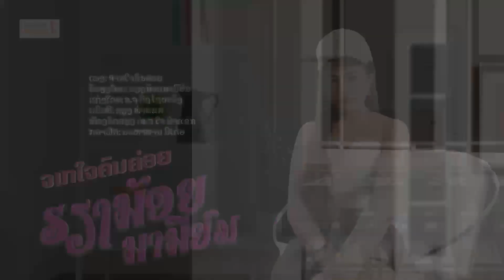ຈາກໃຈຄົນຄອຍ ຮ້ອງໂດຍ ຮຽງນ້ອຍ ນານິຍົມ จากใจคนคอย /LPລາວເພີນ